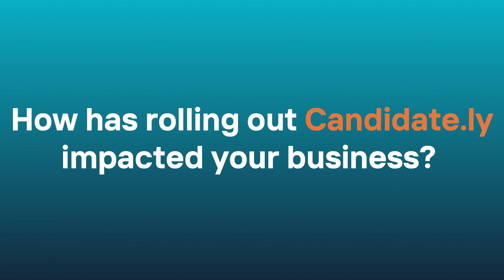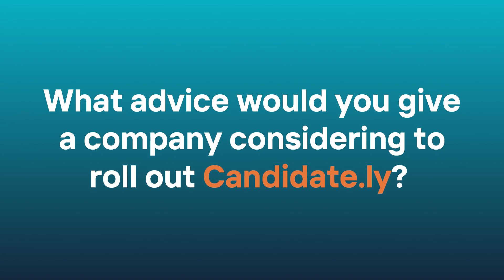John - BenchmarkIT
“We send a lot of resumes to clients, and it was very difficult to tell if they even saw it, it drove us crazy. With Candidate.ly, we’re able to send candidates to clients and have an easier and faster way to get feedback. It speeds up the whole process”.